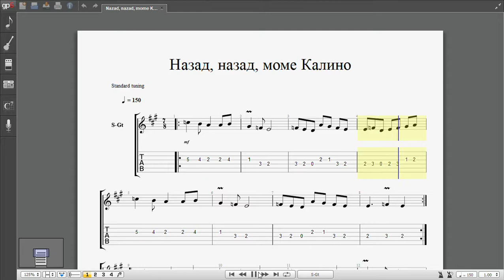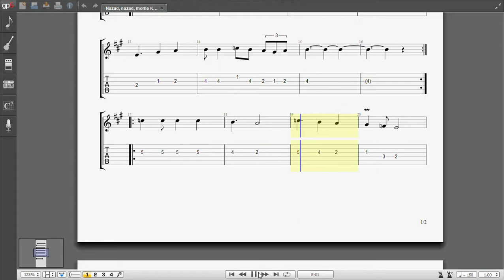Назад, назад, моме Калино (arranged for guitar)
Bulgarian folk song